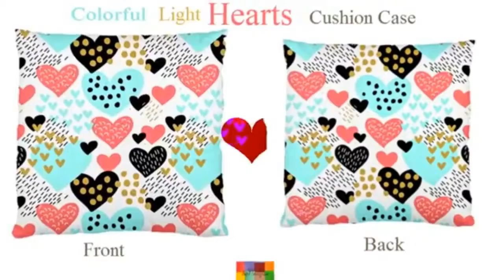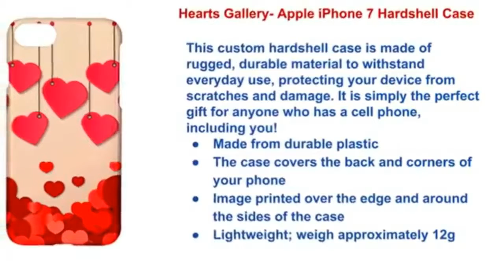Colorful Hearts byAЯZNAK